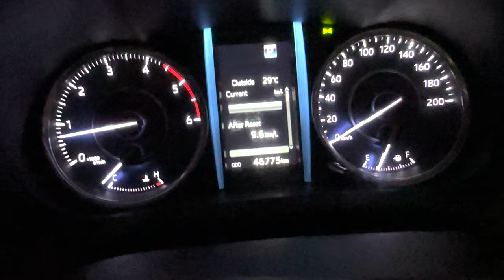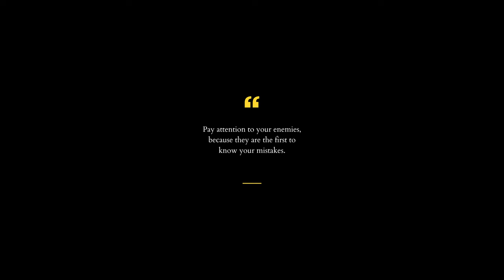Tata Harrier Gets PPF Protected! But Tata Needs to Fix Their Paint Issues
Welcome back to! Daily Vlogs & Adventures Await!

Hey there, and welcome to our daily vlogs! 📅✨ Join us every day as we take you along on our exciting journey, capturing the highs, lows, and everything in between. From morning routines and daily activities to spontaneous adventures and behind-the-scenes moments, we’ve got a little bit of everything for you!

What to Expect:

Daily Highlights: Watch as we share the best moments from our day-to-day life. Whether it’s a fun outing, a new project, or a quiet day at home, we bring you along for the ride!
Lifestyle Insights: Get a peek into our routines, habits, and the little things that make our days special.
Personal Stories: Enjoy personal anecdotes, reflections, and real-life experiences that we’re excited to share with you.
Adventures & Challenges: From local explorations to unique challenges, we’re always up to something new and exciting!

Thank you for joining us on this daily journey. We can’t wait to share more with you every day!